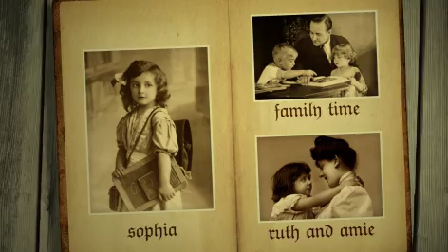Old Photo Book